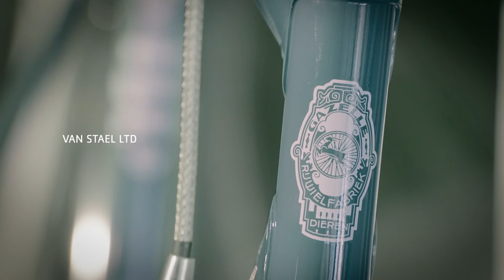Gazelle Van Stael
Til denne stilfulde retro-cykel har Gazelle ladet sig inspirere af den hjemlige klassiker: Tour de France. Det seje stålstel forbinder nostalgi med en moderne design.